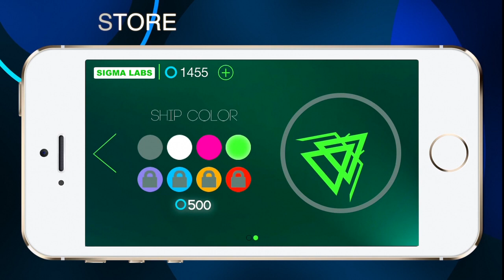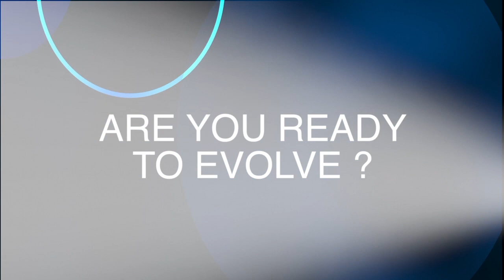Neon Flux Trailer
Get ready for action with Neon Flux; the platform arcade game promising an exhilarating and unique gaming experience. Pilot your own ship from two given points; simply tap, hold and slide. Choose your ship colour, buckle up and navigate your way through a whopping 48 levels.

Glide through Neon Flux and enjoy its immersive geometric patterns, and vibrant neon colours. With its retro style, it is simple yet downright stylish.

The gameplay is incredibly satisfying with an array of obstacles making it challenging to master. Carefully swerve your ship to unlock new levels and in turn upgrade it. But beware of crashing into the surrounding walls and enemy ships hovering around targeted to slow you down and knock you out the game!

How fast can you go? Get competitive and impress all by sharing your personal record on Twitter and Facebook.

Stayed tuned for more exciting additions including the opportunity for multiplayer through cross-platform.

Have you got what it takes to uncover all four worlds that lie ahead?
Go forth soldier, be brave!